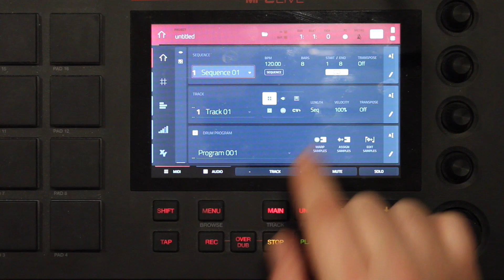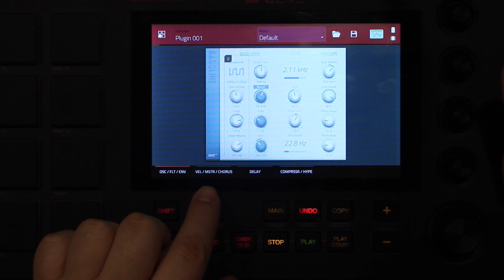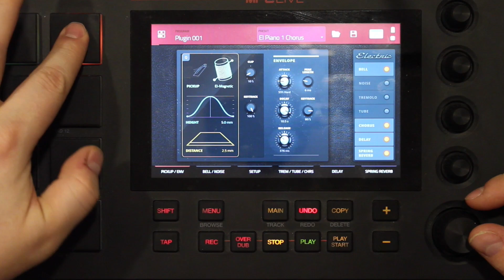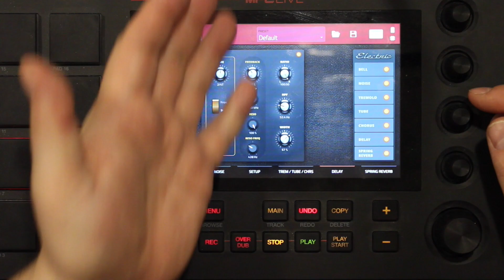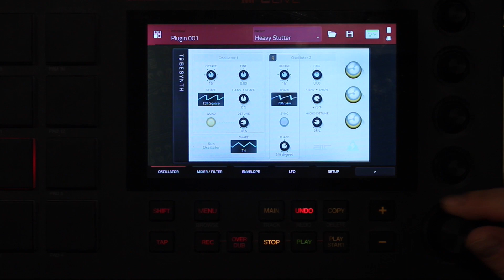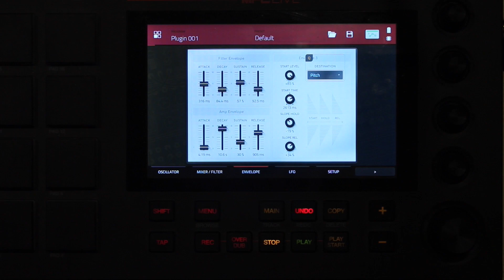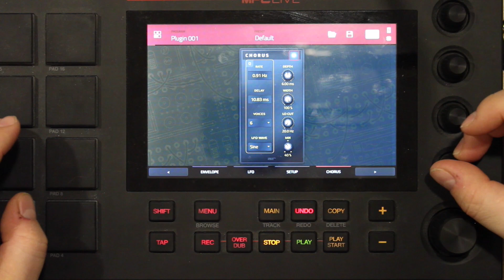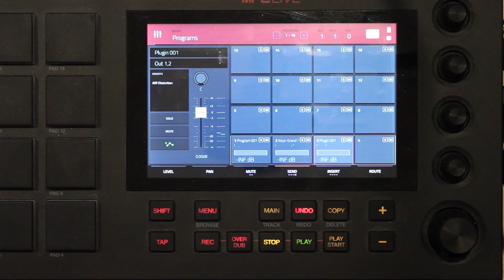Plugin Program в AKAI MPC Live - детальный разбор. Битмэйкинг по-русски № 8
В этом видео мы детально разберем Plugin Program в Akai MPC Live, посмотрим на основные возможности встроенных синтезаторов, оценим их звучание ну и как всегда еще чуть больше узнаем о наших сэмплерах.

Напишите в комментариях, что вы хотели бы видеть в новых выпусках?

Мой действующий сетап:
Сэмплер: Akai MPC Live
Проигрыватель винила: Pioneer PLX 500
Синтезатор: Arturia Microfreak
Синтезатор: Modal Electronics Sculpt
Синтезатор: Modal Electronics Craft Synth
Синтезатор: MOOG Slim Phatty
Синтезатор: Clavia Nord Rack 2x
Синтезатор: Waldorf Blofeld
MIDI клавиатура: Roli Blocks Seaboard
MIDI клавиатура: Roli Blocks Lightpad
MIDI клавиатура: M-Audio Keystation 61 MK 3
Пульт: Soundcraft Signature 12 MTK
Мониторы: KRK RP7G4
Микрофон: AKG C3000

На моем канале вы найдете все, что вы искали об Akai MPC Live и не могли найти на-русском.
Пишите что бы вы хотели увидеть или услышать в следующих выпусках!

Ваш Elpako.

Вся звучащая в видео музыка моего собственного производства.

Дисклеймер: это видео не является рекламой и не продает что либо. Все демонстрируемые в нем девайсы и брэнды - мой личный выбор, потому, что мне нравится. Видео не имеет возрастных ограничений.